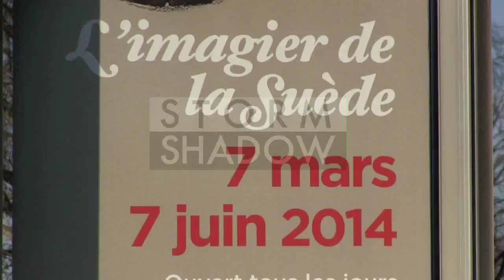Crown Princess of Sweden Victoria and her husband at Carl Larsson Exhibition in Paris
The Crown Princess of Sweden Victoria and her husband Prince Daniel, Duke of Västergötland attend the opening of the Carl Larsson Exhibition at the Petit Palais in Paris, France
Paris, France on Thursday March 6, 2014